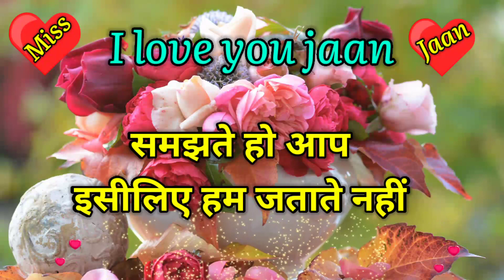प्यार में 💘पागल शायरी 🌹||2021||लव शायरी ||Bewafa Shayari ||romantic shayari love status ||good night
लव शायरी 2021 की
न्यू हिंदी लव शायरी 2021 की
बेस्ट लव शायरी 2021
Love shayari 2021 ki
new love Shayari video 2021 ka